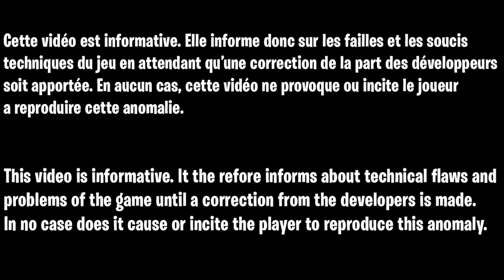GLITCH SOLO GOD MODE ZOMBIE COLD WAR FR, COMMENT ÊTRE INVISIBLE SUR TOUTE LES CARTES ZOMBIE COLD WAR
hqj20 - tiktok

▬▬▬▬▬▬▬ • BIENVENUE 😍 • ▬▬▬▬▬▬▬

▬▬▬▬▬▬▬ • PARTENAIRES 💪 • ▬▬▬▬▬▬▬

👉StealthGamer:
"SOISCOOLMEC"
"STRIKESOISCOOL"

TikTok "SoisCoolMecYTB"
👻Snapchat "soiscoolmec"

.▬▬▬▬▬▬▬ • TOP DON 💰 • ▬▬▬▬▬▬▬

▬▬▬▬▬▬▬ • MUSIQUE OUTRO 🎵 • ▬▬▬▬▬▬▬